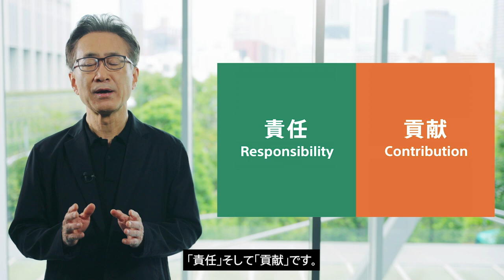守るべき地球への責任と貢献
2021年 ソニーグループ ESG説明会における、ソニーグループ株式会社  CEO 吉田憲一郎のメッセージ「守るべき地球への責任と貢献」（短縮版）をご紹介します。